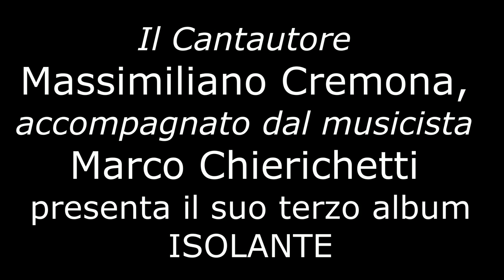Senza alcun peso - Un brano del cantautore Massimiliano Cremona accompagnato da Marco Chierichetti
6.11.21 - HOUSE CONCERT a Passignano sul Trasimeno, Perugia. Il cantautore Massimiliano Cremona accompagnato dal musicista Marco Chierichetti ha presentato il suo terzo album "ISOLANTE"